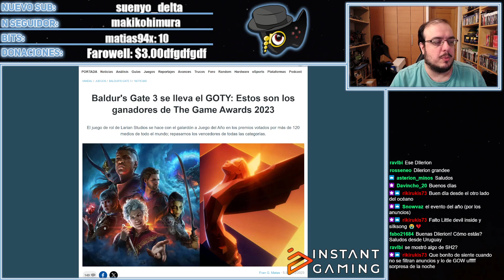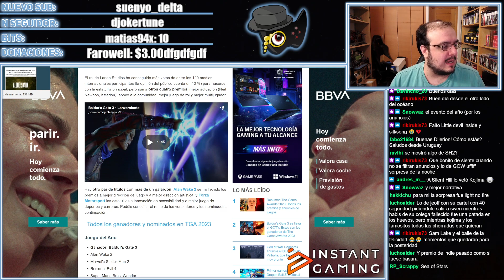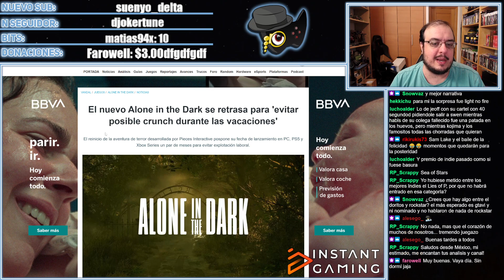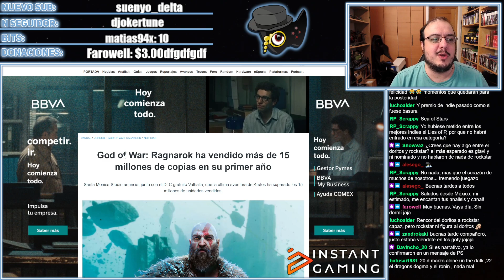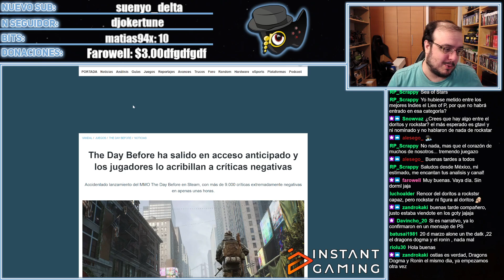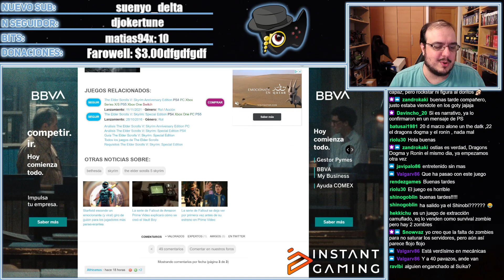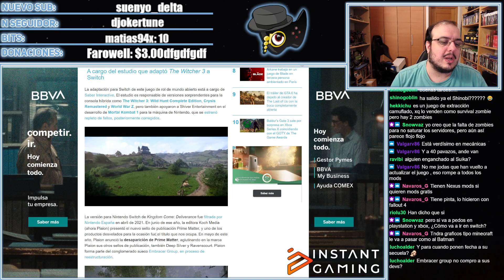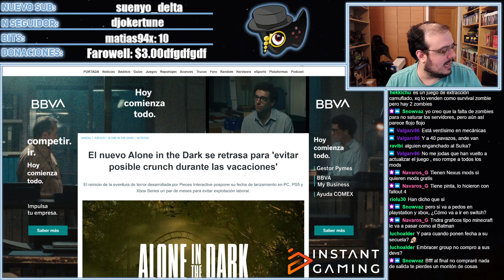BALDURS GATE 3 ARRASA EN LOS TGA, ALONE IN THE DARK SE RETRASA, THE DAY BEFORE Y LAS CRÍTICAS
00:00 INICIO
00:21 BALDURS GATE 3 ARRASA EN LOS TGA
05:02 ALONE IN THE DARK SE RETRASA
07:42 GOW RAGNAROK Y VENTAS
09:37 PLATAFORMA MORADA Y COREA
11:29 AS DUSK FALLS ANUNCIA VERSIONES
13:03 THE DAY BEFORE Y EL GUANTAZO
15:30 SKYRIM LA LIA
17:29 KINGDOME COME EN SWITCH